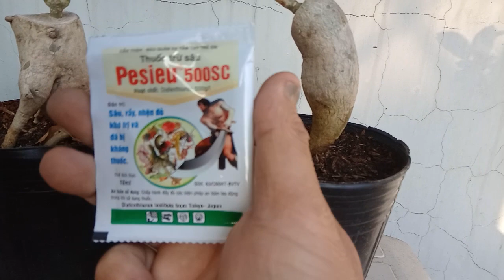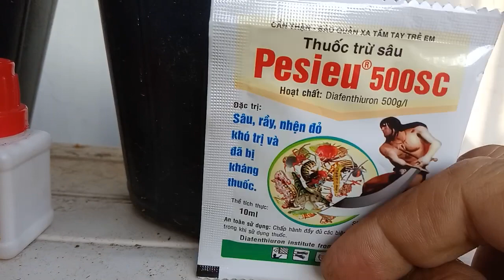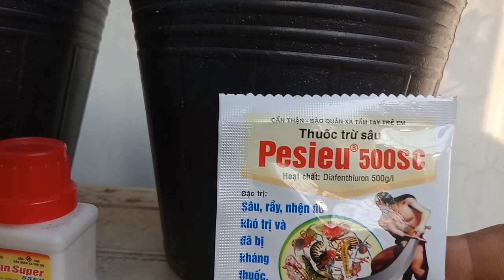Củ Sứ Ghép Nay Đã Trổ Bông | Sứ Thái Việt Nam.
Chào mừng các bạn đã đến với kênh Sứ Thái Việt Nam.

Mình tạo ra những clip này với mục đích gắn kết tất cả các anh chị em chơi Sứ nói riêng cũng như cây cảnh nói chung. Hy vọng sẽ được các anh chị em ủng hộ cũng như góp ý xây dựng kênh phát triển hơn.

Thân mến!